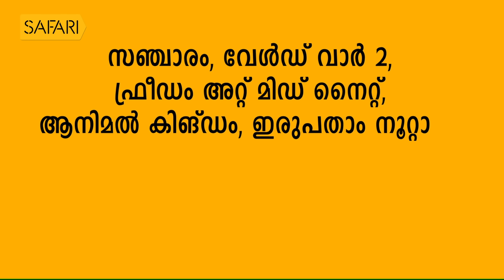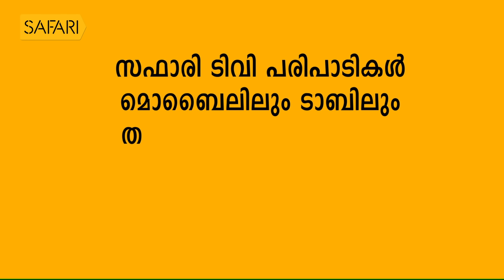George Joseph 01 | Charithram Enniloode 1606 | SafariTV